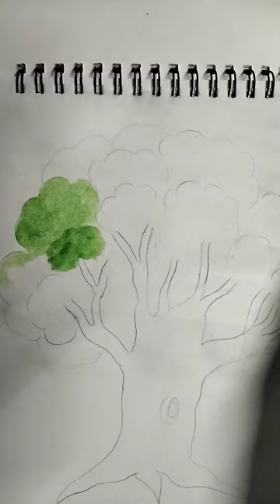tree painting 🖌️🎨 you tube video ✨